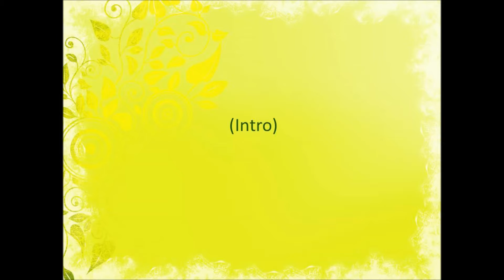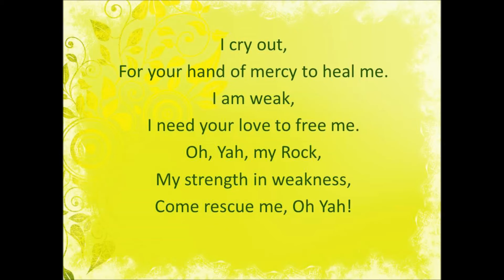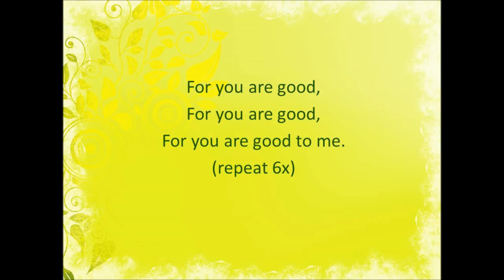Craig Musseau Good To Me